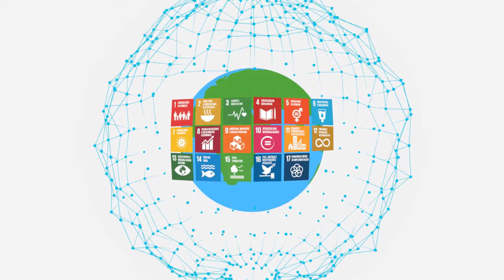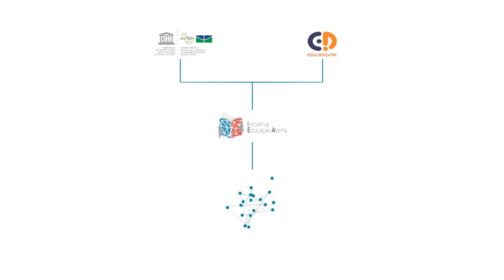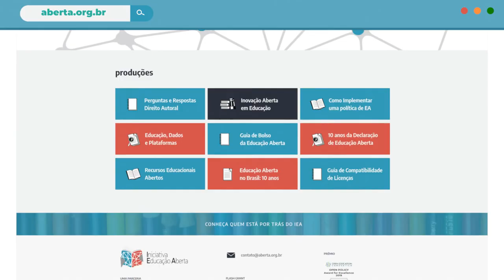Iniciativa Educação Aberta - Blender 3D animation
Animação 3D, feita com Blender. EEVEE.
Ricardo Graça, trilha sonora creative commons.

Blender animation.
From script, storybord, design and motion.